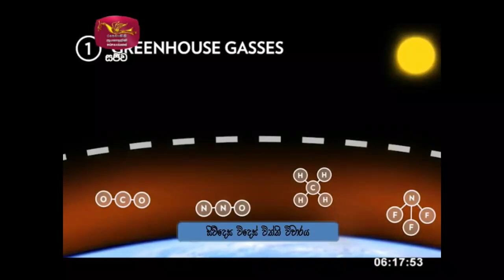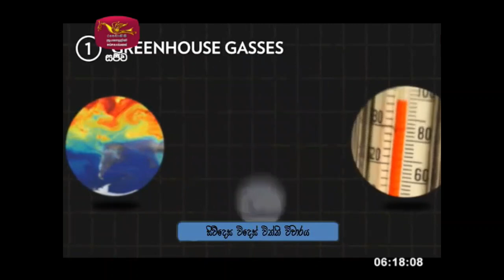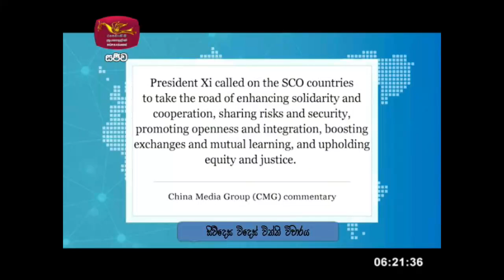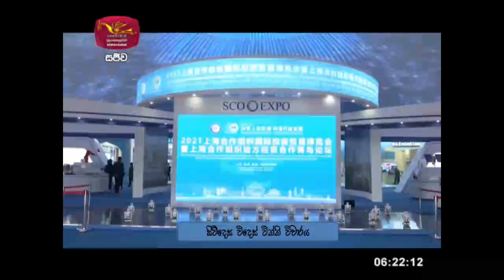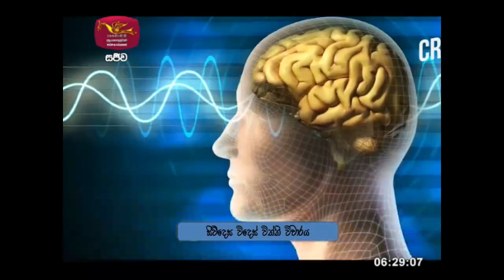සිව්දෙස විදෙස් විත්ති විචාරය 2021-09-23